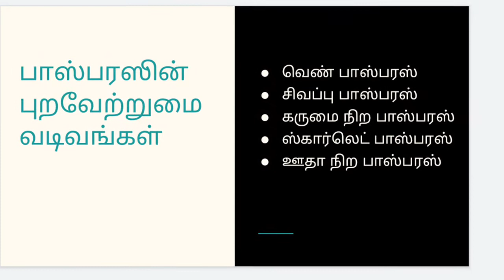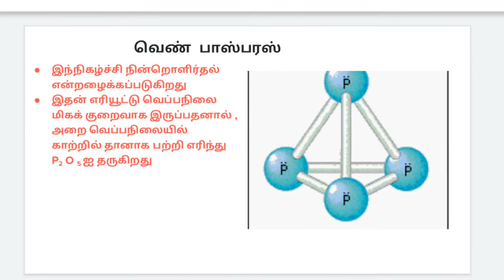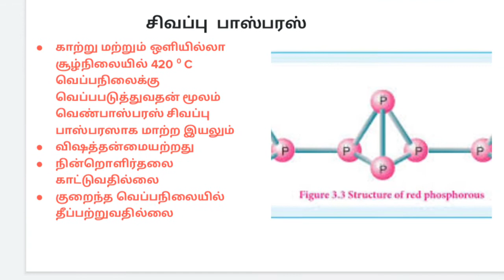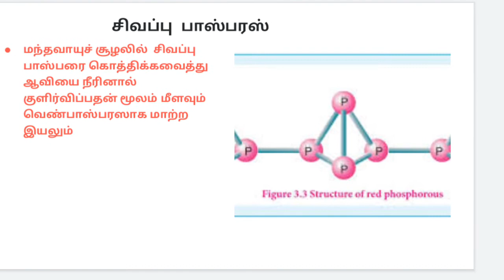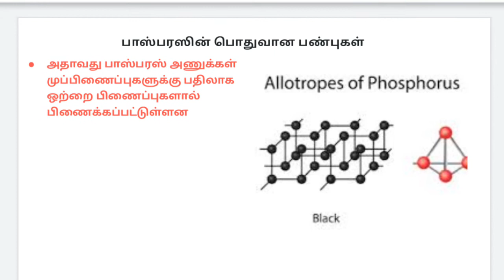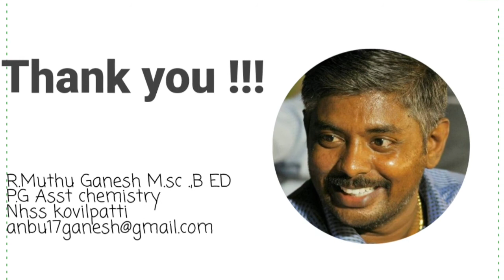பாஸ்பரஸின் புறவேற்றுமை வடிவங்கள்